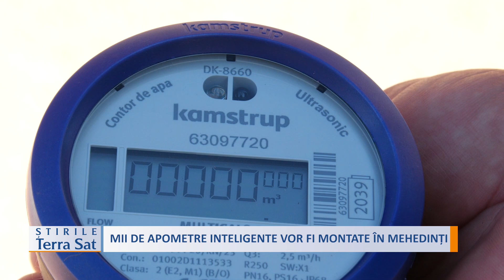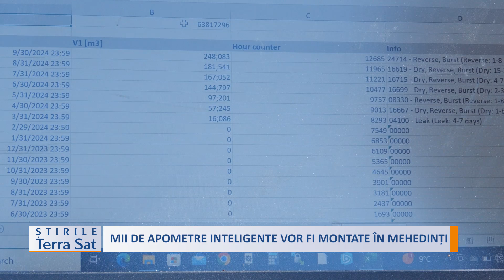MII DE APOMETRE INTELIGENTE VOR FI MONTATE ÎN MEHEDINȚI